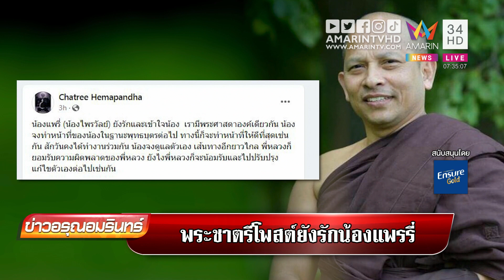"พระชาตรี" โพสต์สงบศึก! รักน้อง "แพรรี่" เหมือนเดิม พี่หลวงน้อมรับผิด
"พระชาตรี" โพสต์สงบศึก! รักน้อง "แพรรี่" เหมือนเดิม พี่หลวงน้อมรับผิด ขณะที่แพรรี่ยันเจ้าตัวไม่ติดใจ และจบเรื่องไปตั้งนานแล้ว